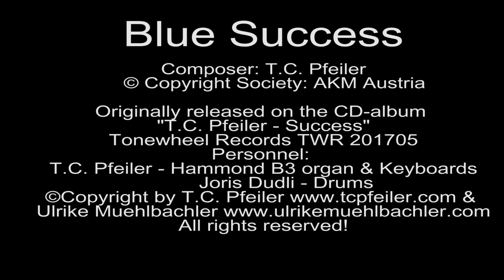Blue Success, composed by T.C. Pfeiler™® Hammond B3 Copyr © Soc.: AKM Austria Jazz organ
Blue Success
Composer: T.C. Pfeiler
Lyricist: Instrumental
© Copyright Society: AKM Austria

℗ Tonewheel Records

Personnel: T.C. Pfeiler - Hammond B3 organ #56014 & Keyboards (overdubbed)

Recorded 2017 by Miss Ulrike Muehlbachler in Seekirchen am Wallersee & Salzburg, Austria
Originally released on the CD-album "T.C. Pfeiler - Success", Tonewheel Records TWR 201705